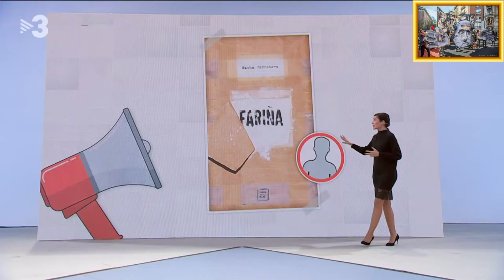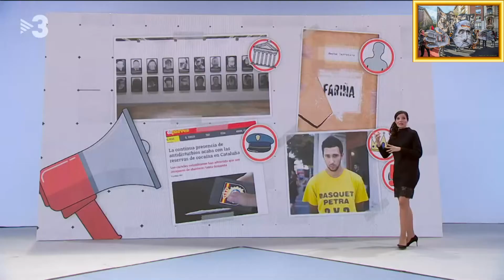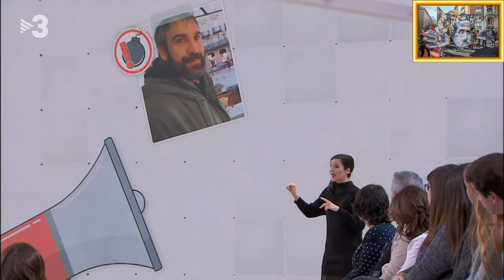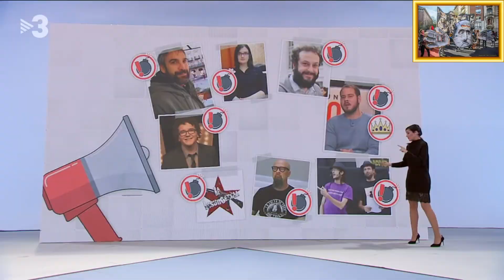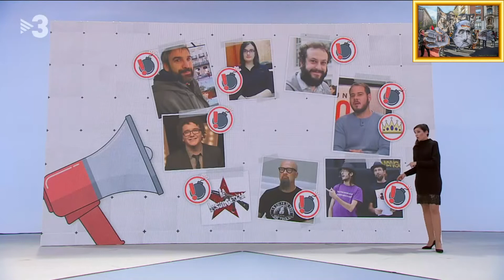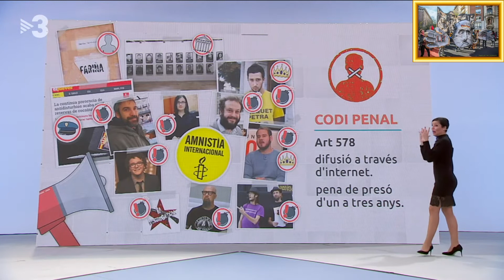Hi ha llibertat d'expressió ?.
Després de la sentència de Valtonyc, el cas del llibre "Fariña" i l'obra "Presos polítics" a Arco, ens preguntem quin és l'estat de la llibertat d'expressió. Ho hem preguntat a Tatxo Benet, Lídia Pujol, Titot i Tortell Poltrona.

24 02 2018